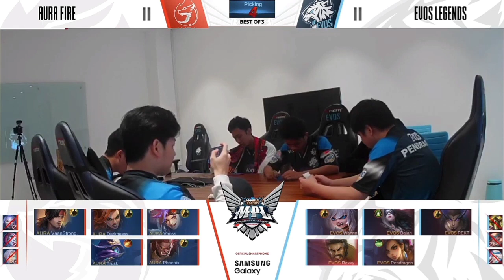Evos Legend vs Aura Fire MPL ID S6 Game 1 Esports Mlbb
mobile legend bang bang mod apk unlimited diamond 2020
5 vs 5 mobile legends bang bang
1 800 diamonds ( mobile legend bang bang )
mobile legends bang bang 1 500